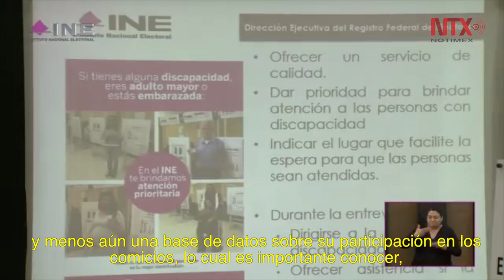INE hará por primera vez un registro de votantes con discapacidad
La consejera electoral Adriana Favela Herrera aseguró que a partir de este registro el INE podrá perfeccionar las herramientas que garanticen el voto de las personas con discapacidad.